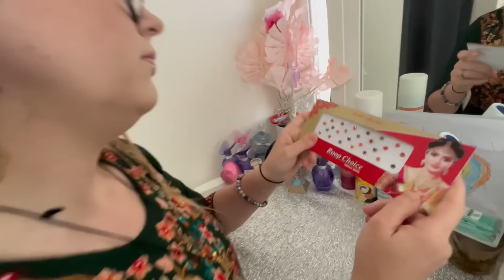DURGA ASHTAMI CELEBRATION IN AUSTRALIA 2024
Hello guys! Here is another video.I hope you guys enjoy our videos.